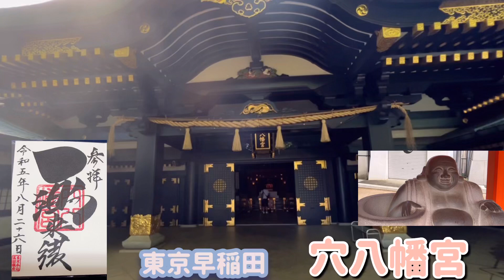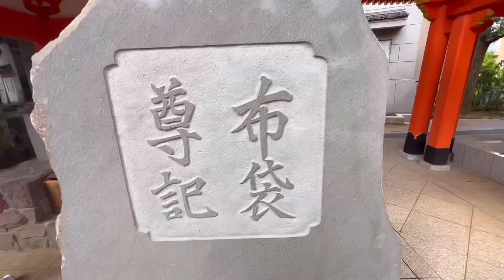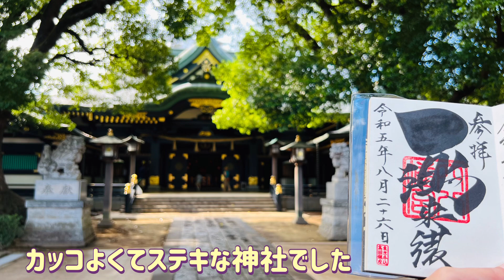【東京早稲田 穴八幡宮 パワースポットめぐり#43 御朱印】布袋尊さま